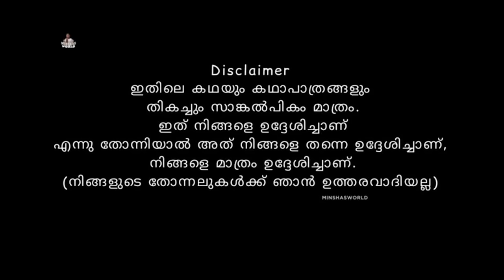ഒരു Wrong Number അപാരത 🤣 | Funny series | Minshsworld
My Camera
Canon 200D

Thumbnail
Adobe PhotoShop

I am Minsha
Age 10
Living In
Manjeri , Malappuram Dt,
Studying in 5th Std.